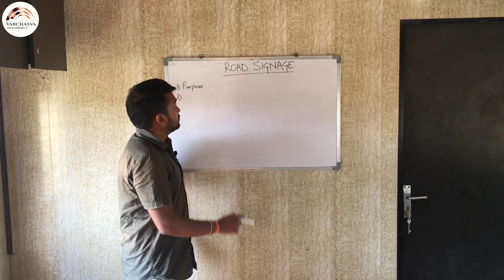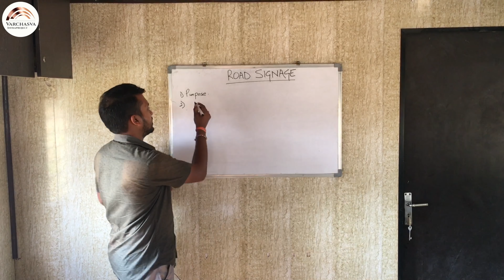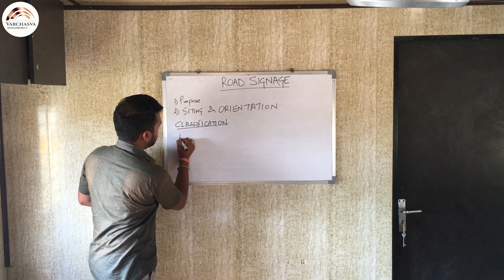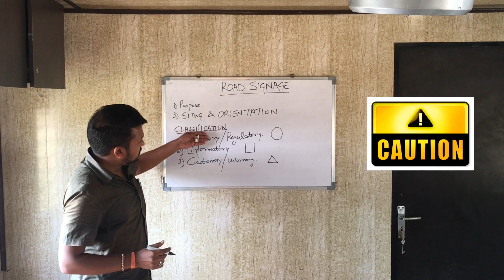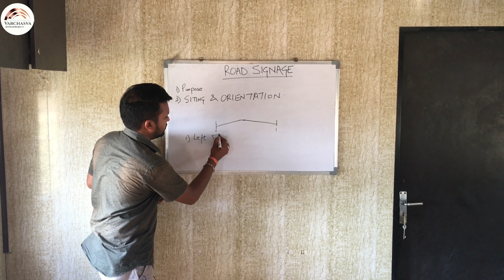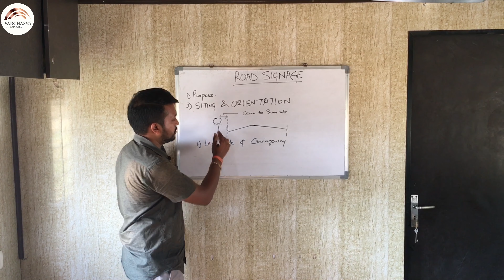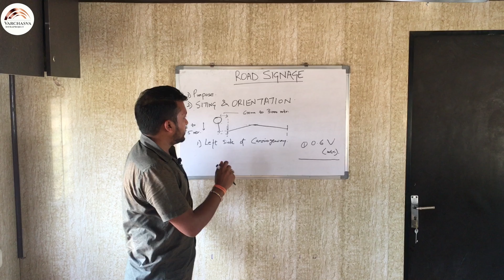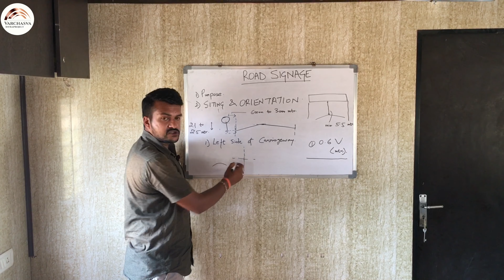Learn Traffic Signs with Meanings | Different Traffic Signs with Meanings | Traffic Sign In India.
Highway Signs And Symbols | Road Signage And Their Meaning | Traffic Signs | Road Signs In India

In this video we’ll walk you through:

Road signs rules and symbols in India in Hindi.

भारत के यातायात के नियम व चिन्ह का मतलब

A highway shield or route marker is a sign denoting the route number of a highway, usually in the form of a symbolic shape with the route number enclosed. As the focus of the sign, the route number is usually the sign's largest element, with other items on the sign rendered in smaller sizes or contrasting colours.

The shape of a traffic sign communicates important information about the sign's message.
Read the following section to get to know how they differ from each other by the color and shape.
Traffic Signs.
Red and White Regulatory Signs.
Warning Signs.
Highway Construction and Maintenance Signs.
Service Signs.
Guide Signs.

Our channel is about to learn concepts of Civil Engineering. We cover lots of cool stuff such as Structure, Highway, Surveyor, Quality & Control and Consultant.